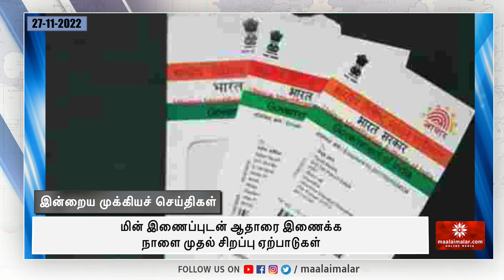மின் இணைப்புடன் ஆதாரை இணைக்க நாளை முதல் சிறப்பு ஏற்பாடுகள் | Maalaimalar